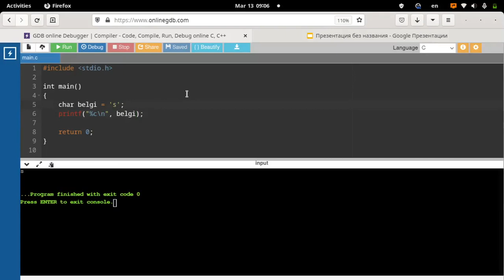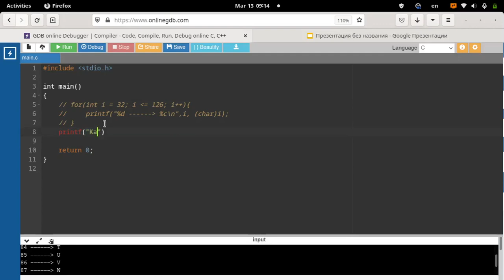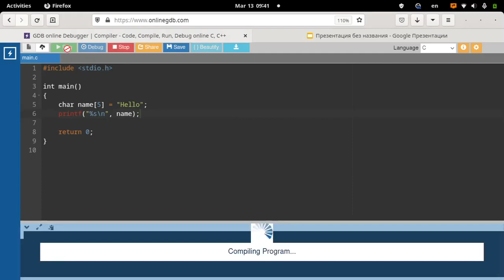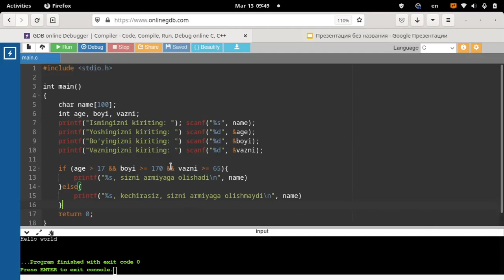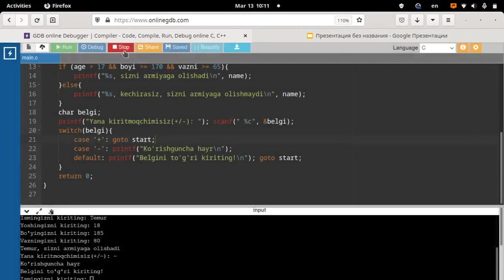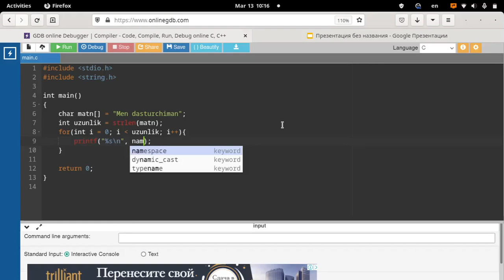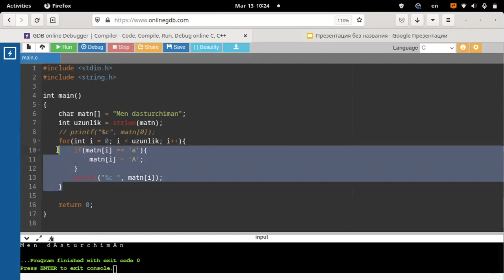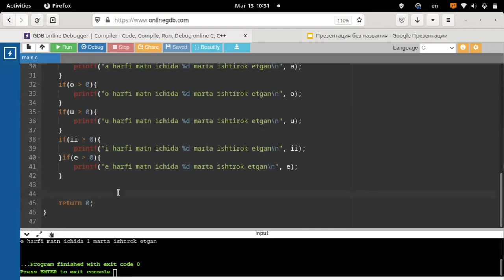#6 ASCII jadvali. Char seriyalari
Bu galgi darsimizda char seriyalari va ASCII jadvali bilan tanishamiz. Char seriyasi - bu belgilar to'planmasi hisoblanadi va ma'lumotlar string ko'rinishida bo'ladi. ASCII jadvali esa, belgilarni kodlashtirish uchun ishlatiladi.